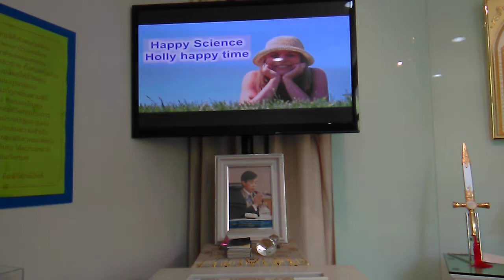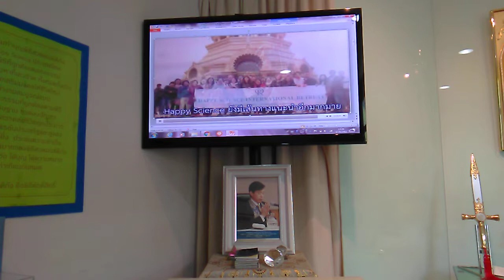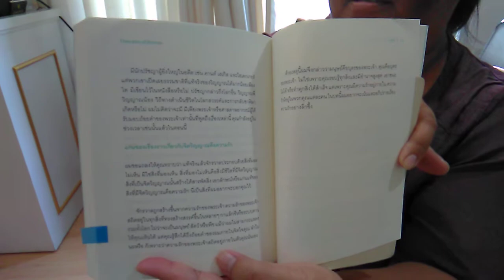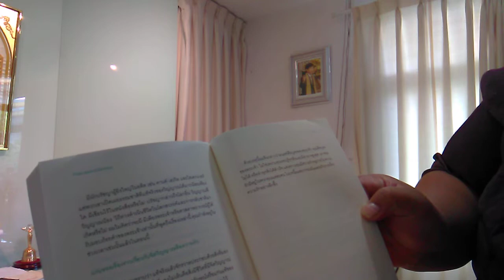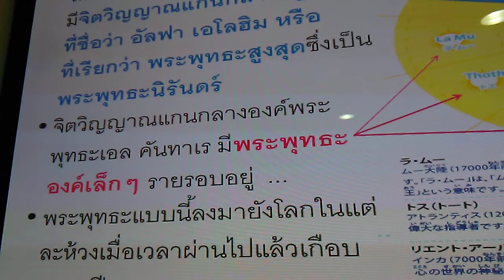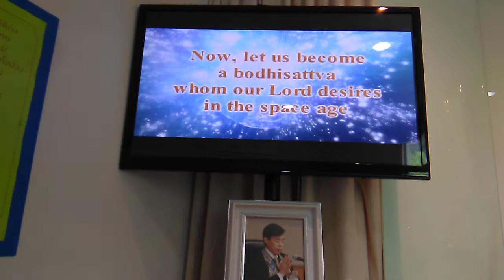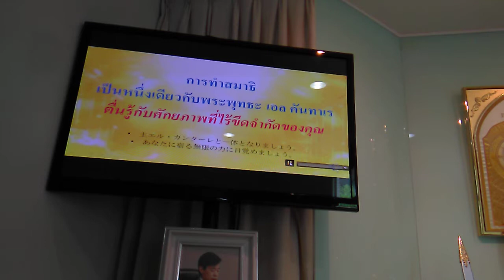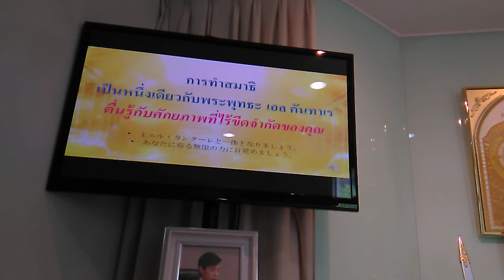คำสอนพื้นฐานและการที่เป็นหนึ่งเดียวกับแสงสว่าง EC